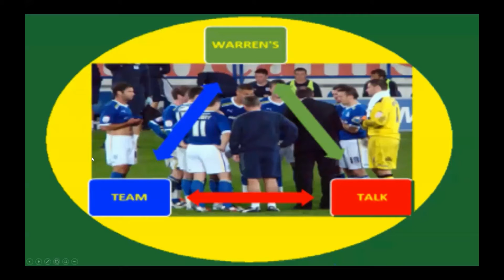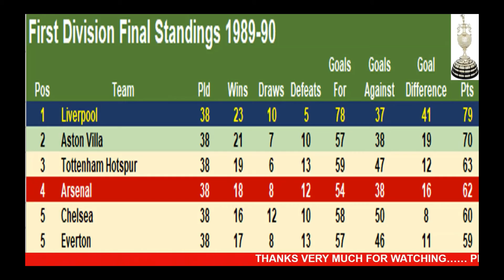Memories of the Football Terrace Episode Seven 1989-90 season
Memories of the Football Terrace Episode Seven

In this episode, I look at my experiences of following Arsenal Football Club in the 1989-90 season.
Video Timeline:
Introduction      0.00.00 to 0.02.20
The 1989-90 Season   0.02.21 to 0.24.38
End              0.24.39 to 0.27.10

Below is the Link to the Claude and the Bansta’s Channel the Number One Place on YouTube for heated Football debates

I want to thank everyone for watching this video, and all the other videos that I have uploaded, and can I also please ask that if you have not done so already, please LIKE the video, and SUBSCRIBE to my channel.

I would also love to read any stories that you might have about growing up following your favourite team whether it be watching the games live at the grounds, listening on the radio, watching on TV, or whatever way you followed your team, and / any other comments that you might have about my video so please leave these in the comments section of the YouTube video.

Best Wishes

Warren
Warren’s Team Talk